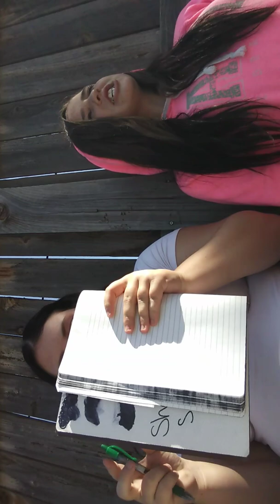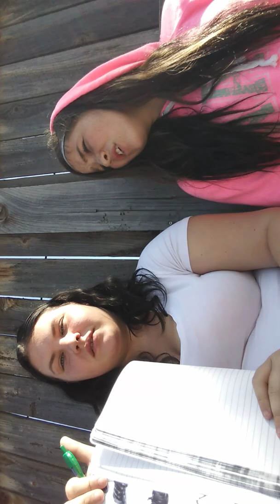Sister vs sister who knows who better🙊👀